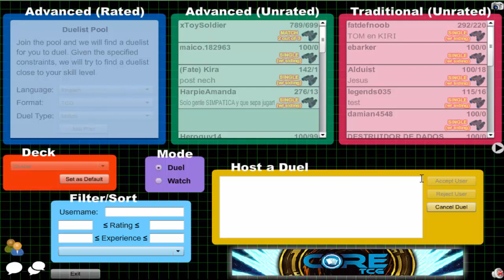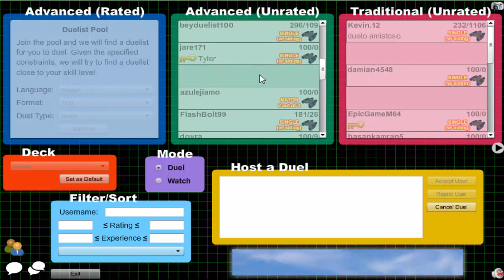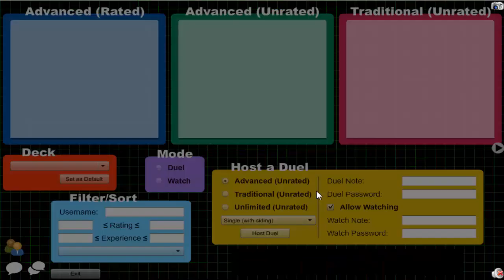Vitamin Y (Forever) Episode 385: Shadoll Yubel #26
3DS Friend Code: 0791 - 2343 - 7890